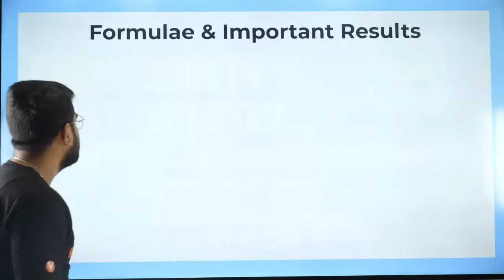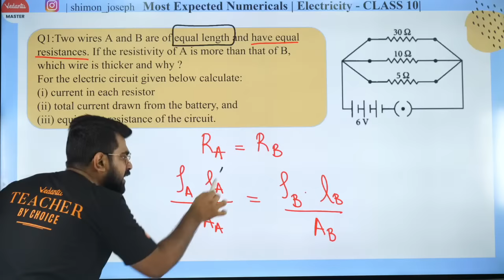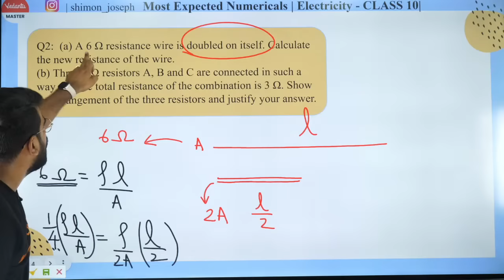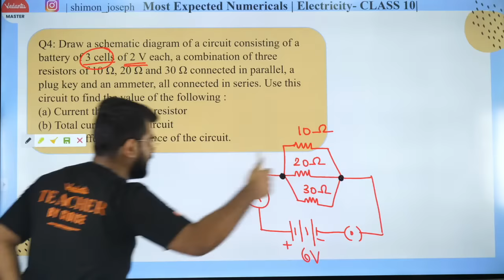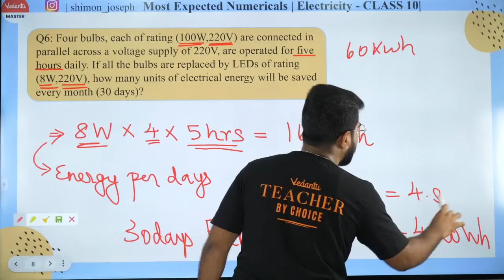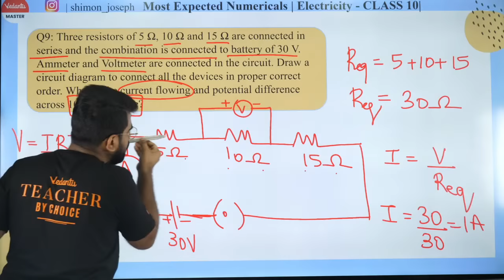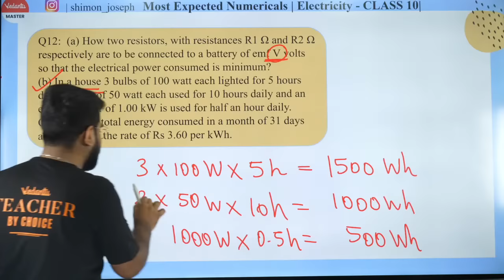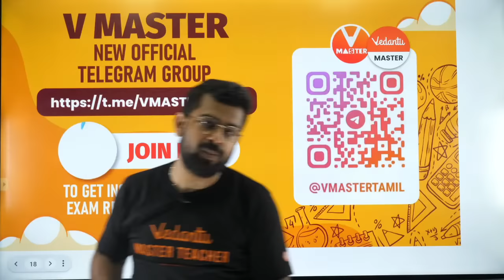Electricity Class 10 Most Expected Numericals | Complete Revision| CBSE Boards 2023 | V Master Tamil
In this video Shimon Sir will cover all the important numericals from the chapter Light for Class 10  CBSE Board Exam 2023